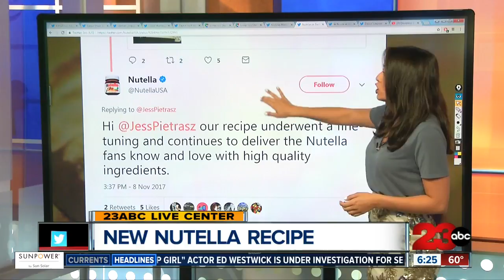Nutella Changes its Recipe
Nutella changed its recipe and people are not happy with the new taste.